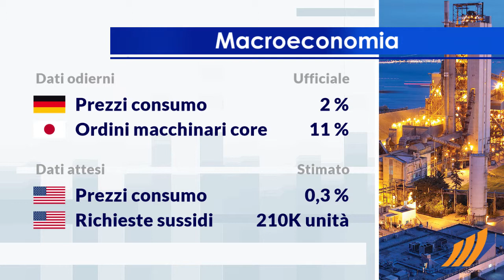1 minuto in Borsa 13 settembre 2018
Bilancio più che positivo per le principali borse europee, mentre la borsa di Milano non si allinea al rialzo degli Eurolistini.

Settore chimico (+1,73%) in buona luce sul listino milanese.
Nel listino, troviamo tra i più venduti il settore alimentare (-1,63%).

L'Euro/Dollaro USA è sostanzialmente stabile e si ferma su 1,16.

Tra i dati macro con la maggiore influenza sui mercati, pubblicato il dato sui Prezzi al Consumo in Germania, pari a 2%, e il dato sugli Ordini macchinari core in Giappone, pari a 11%.
Un cenno ai prossimi dati macro.
È previsto questo pomeriggio dagli Stati Uniti l'annuncio sia dei Prezzi al Consumo, che delle Richieste dei Sussidi di Disoccupazione.

Attesa una partenza positiva per la Borsa di New York. In particolare, il future sull'S&P-500 si muove in rialzo, in sintonia con il future sul Nasdaq 100 che scambia a 7.513,75 punti.